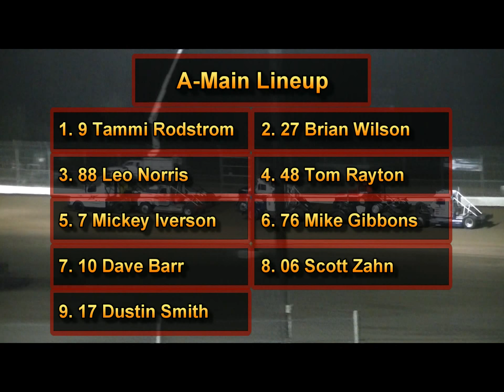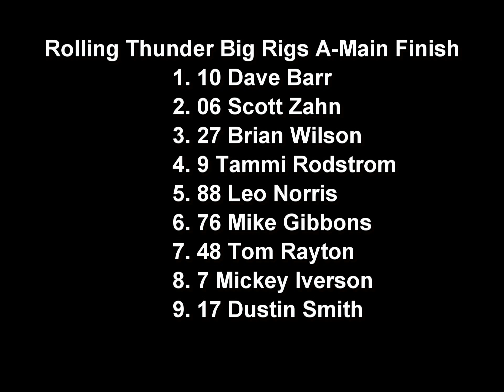August 15, 2015 Rolling Thunder Big Rigs A-Main Grays Harbor Raceway